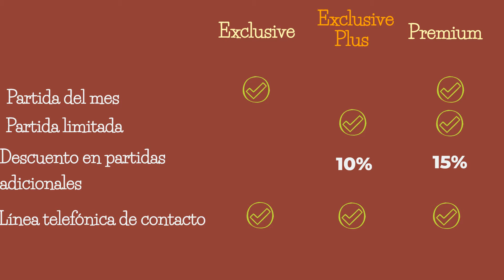Los socios de Baco Club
Presentamos a los socios de Baco Club